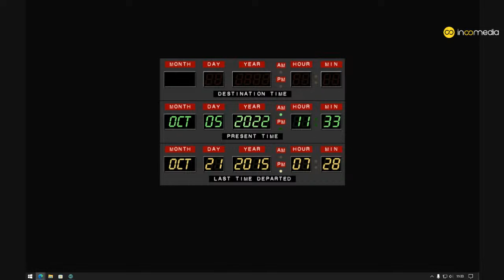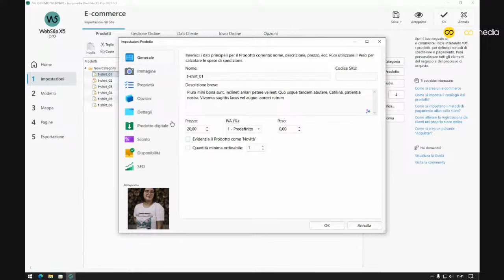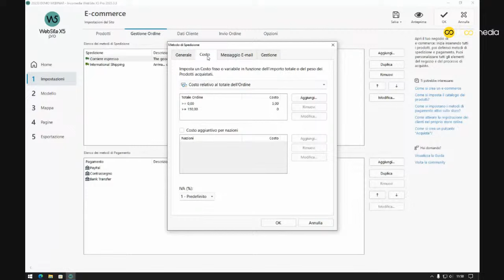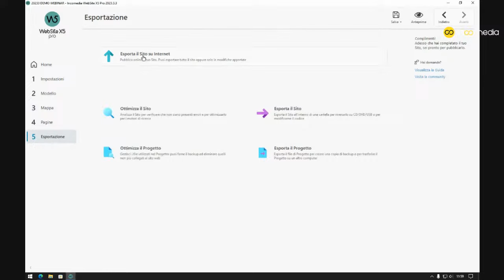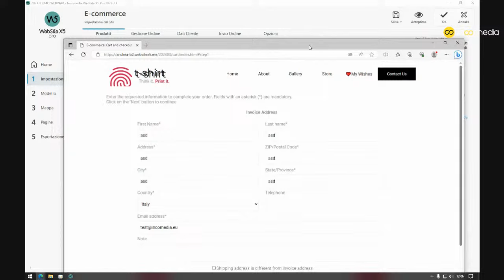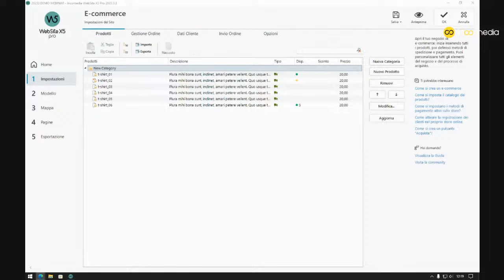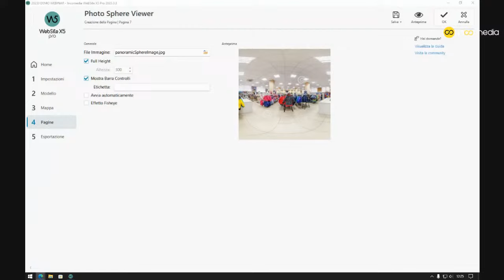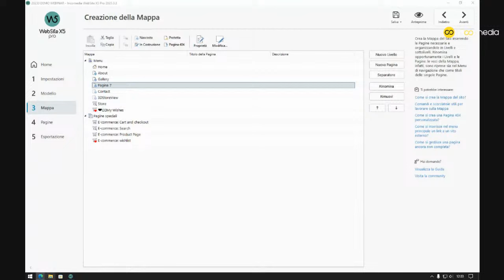Anteprima WebSite X5 v2023.3 (webinar in italiano)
Pronto per la nuova versione 2023.3 di WebSite X5? Ormai manca veramente poco!

Se sei impaziente di scoprire le novità in arrivo con questo terzo lancio dell'anno, non devi fare altro che seguire il nostro prossimo webinar.

Andrea, il nostro esperto, ci darà un'anticipazione di quanto ci aspetta, guidandoci nel fantastico mondo dell'e-commerce.

In dettaglio, parleremo di:
● Wishlist prodotti
● Configurazione E-Commerce
    ➜ Composizione della Scheda Prodotto
    ➜ Nuova scontistica basata sul totale dell'ordine
    ➜ Spedizione in base alla nazione
● Dashboard gestione ordini
    ➜Invio solleciti di pagamento
    ➜Notifiche Push via Pannello di Controllo